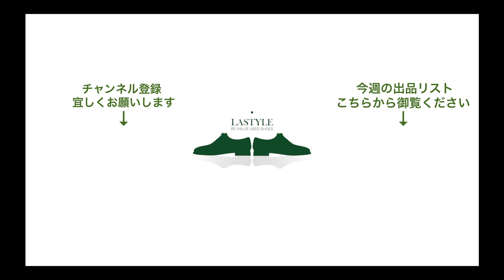オールデン 1123 プレーントゥ レースアップブーツ シガーコードバン アナトミカ別注 サイズ7E【2510】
【商品説明】
キャンバスライニング、モディファイドラストのアナトミカ別注。レアカラーのシガーコードバンが理想的なエイジングに仕上がっている満足度の高い一足です。その他詳しい内容は動画を御覧くださいませ